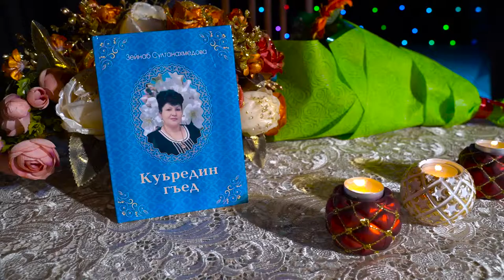Зейнаб Султанахмедова са руш ава